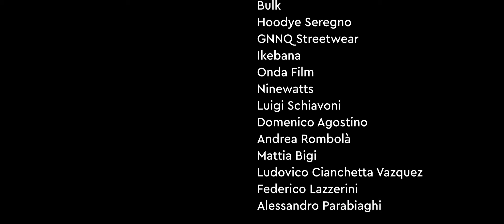[S.03 EP.05] Siamo delle STAR (DUST) con Luca Campolunghi e Matteo Robert | Idea Zero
Luca Campolunghi e Matteo Robert sono due giovani creator che hanno iniziato le loro carriere su TikTok. Col tempo la loro fama si è estesa anche su altri social, fino ad attirare l'attenzione di Stardust House e ad aprire canali Youtube da milioni di visualizzazioni.

Speaker: Cosimo Lalli, Tobia Montanari Lughi, Edoardo Badan
Produttore esecutivo: Federico Guzzetti
Art director: Tobia Montanari Lughi
Jingle: Drop Studio, Becky Kerluck
Post-produzione audio: Matteo Faccenda
Pre-montaggio video: Edoardo Badan
Finalizzazione video: Tobia Montanari Lughi
Sigla e animazioni: Lumelab
Grafiche: Matteo Collina
Attrezzatura video: Ondafilm
Attrezzatura Luci: Luigi Schiavoni
Relationship director: Cosimo Lalli
Manager: Federico Guzzetti

Un ringraziamento speciale a:
Villa Li Ruini
Redbull
Bulk
Hoodye Seregno
GNNQ Streetwear
Ikebana
Onda Film
Ninewatts
Luigi Schiavoni
Domenico Agostino
Andrea Rombolà
Mattia Bigi
Ludovico Cianchetta Vazquez
Alessandro Parabiaghi
Federico Lazzerini